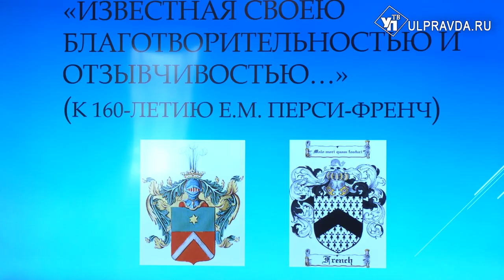В Ульяновске почтили память последней представительницы рода Киндяковых Екатерины Перси-Френч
Что обсуждали в доме-музее Гончарова за круглым столом- в нашем сюжете.